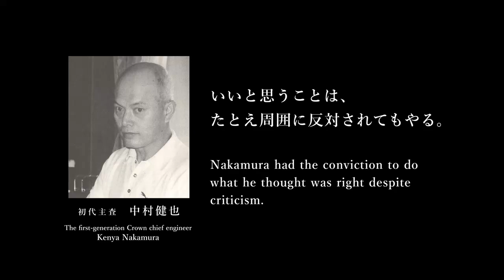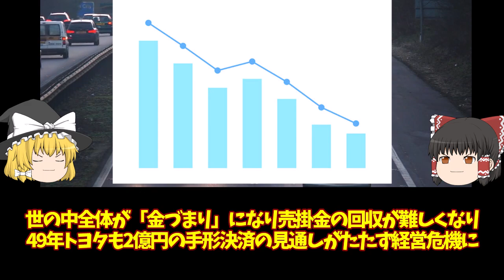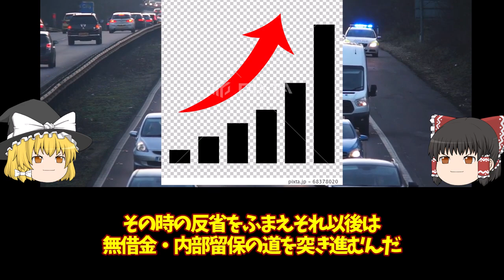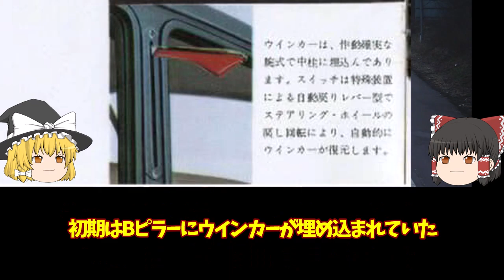115‹ゆっくり解説›初代 クラウン「トヨタの威信をかけた挑戦」「天下のトヨタが70年前、倒産危機？」「社内でのグリルの呼び名は「逆さブラジャー」」「クラウンの保険としてもう1台つくっちゃった？」